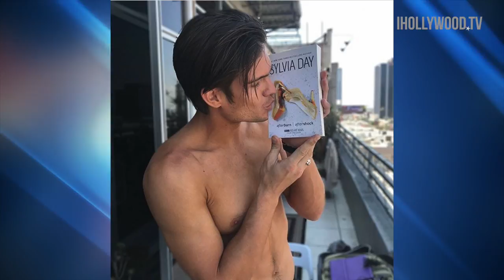Tyler Johnson - AFTERBURN AFTERSHOCK (2017 Movie) Interview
Actor Tyler Johnson chats about the story of 'Afterburn / Aftershock', his character Jackson Rutledge, NY Times Best Selling Author Sylvia Day, filming sex scenes, and working with the PassionFlix creators.

Video Clips/Courtesy - PassionFlix